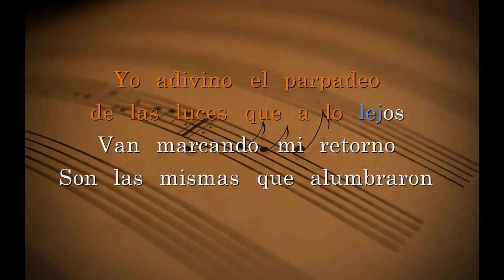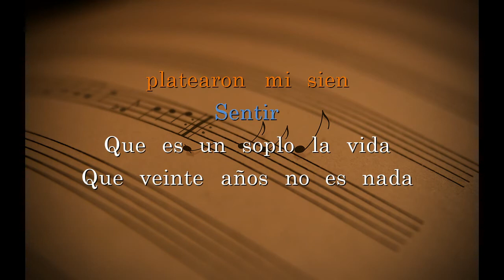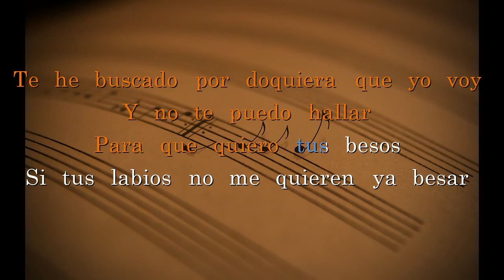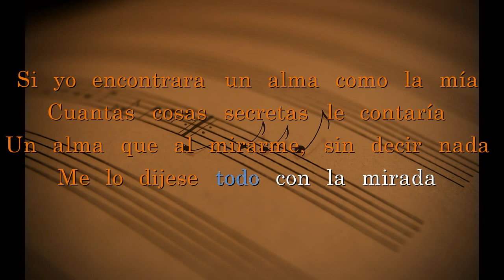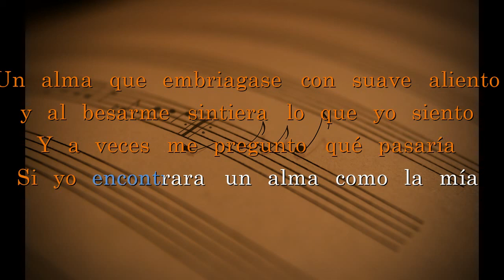Mosaico # 1 Felipe Pirela Letras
Sacado del horno ahora mismo